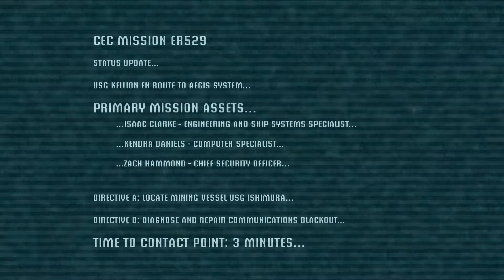Dead Space 1st Mission Intro (Pc Game)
Dead Space is a science fiction/horror video game series and media franchise created by Glen Schofield and Michael Condrey, developed by Visceral Games, and published and owned by Electronic Arts. The franchise centers on a series of video games and includes two films and several comic books and novels.